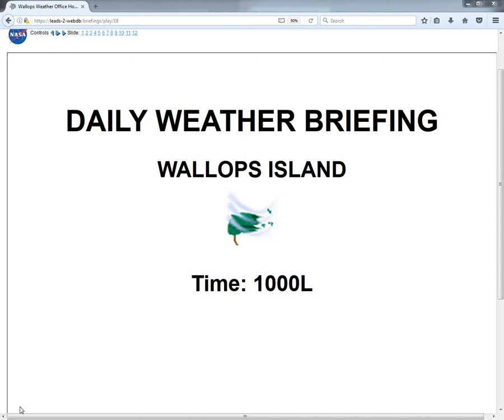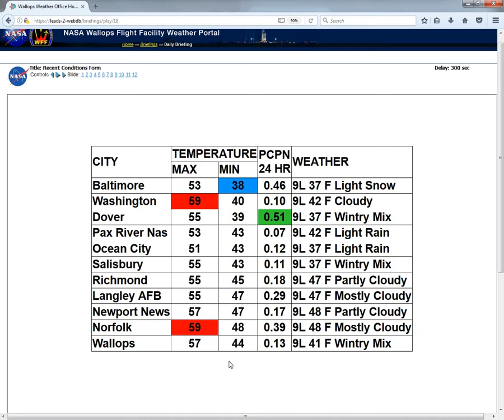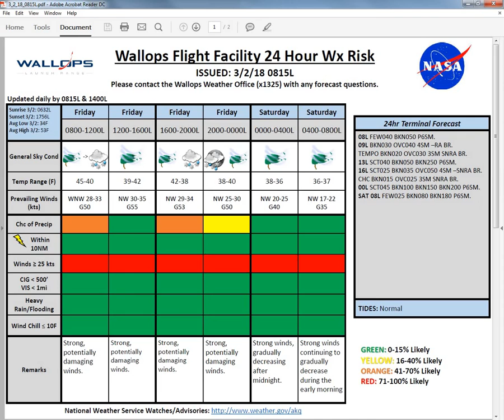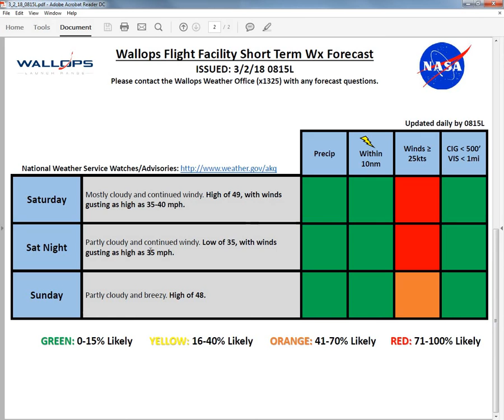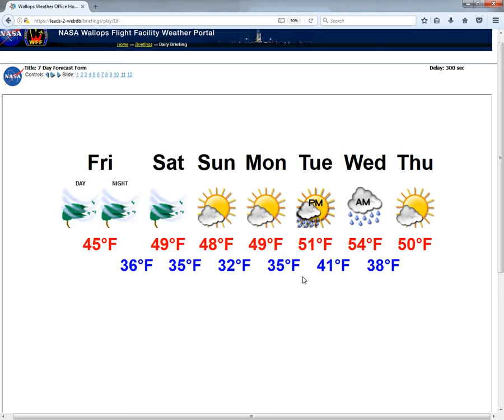3 2 18 1000L